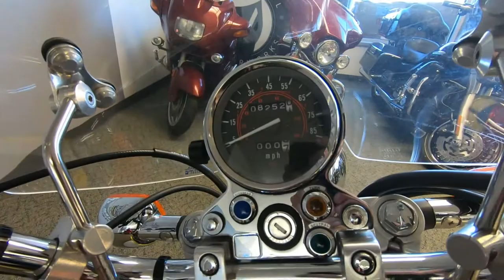2004 Honda Rebel - Used Motorcycle For Sale - Milwaukee, WI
Please visit Southeast Sales Powersports to view this Used RED 2004 Honda Rebel for sale in Milwaukee, Wisconsin.

Stock# 001072

Description:
2004 Honda Rebel
Excellent beginner bike. Low seat height. Comes with Windhsield. Just serviced! Has brand new tires on it. Ready to ride! Call/Email today for details. Nationwide shipping available for $399.00